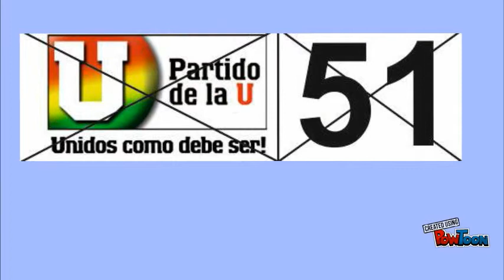PEDRO MORA 1234